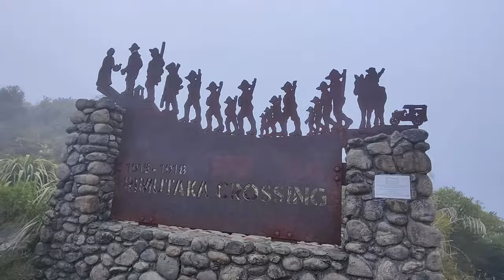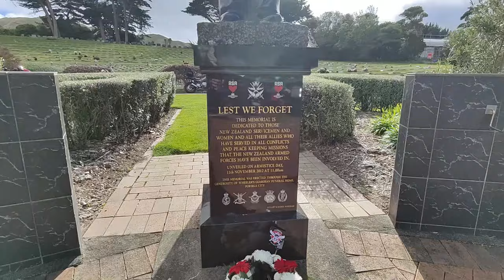1970 Ironhead Sportster gets an outing, Ride of Respect, ANZAC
Short early ride to the city for Ride of Respect, ANZAC ride.
I have joined Kinsmen boys for a spin and some silliness.

Good fun in spite getting a good shower on the way home. No problem there, it is only water after all!!!